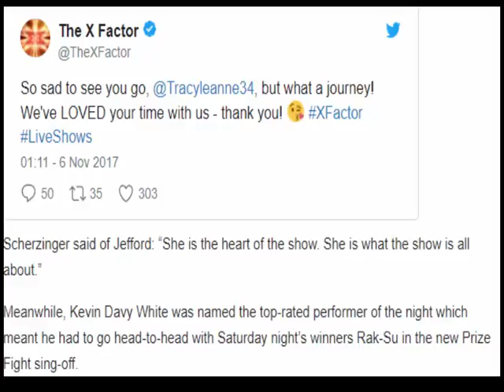Tracyleanne Jefford is latest act to be voted off X Factor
Tracyleanne Jefford is the latest act to be voted off X Factor